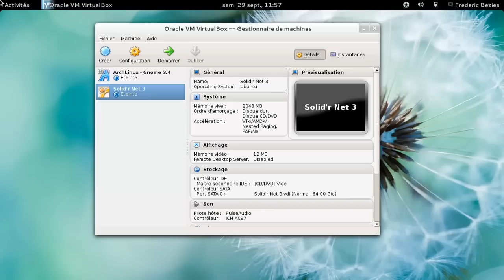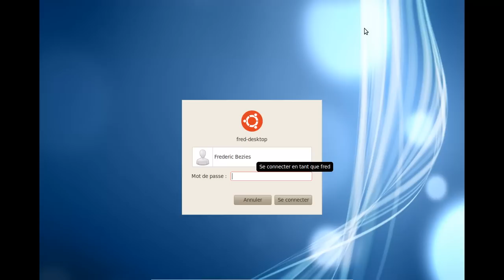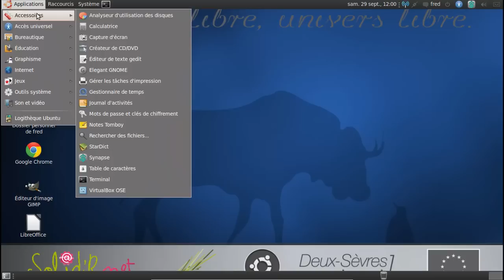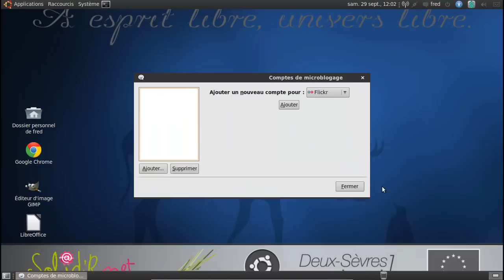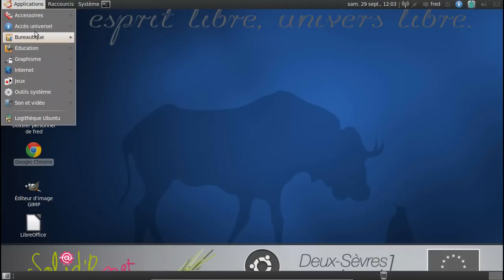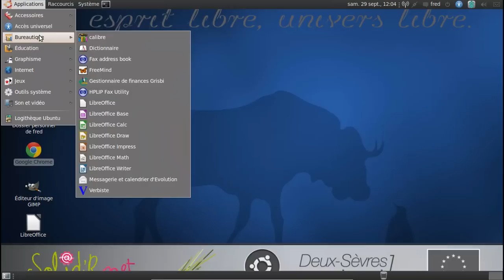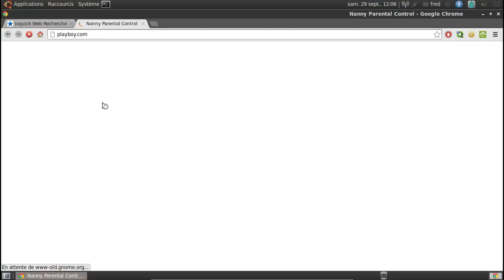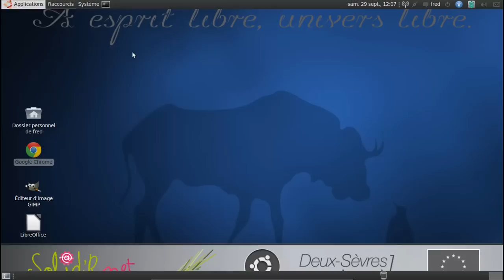Solid'r Net v3 - beta